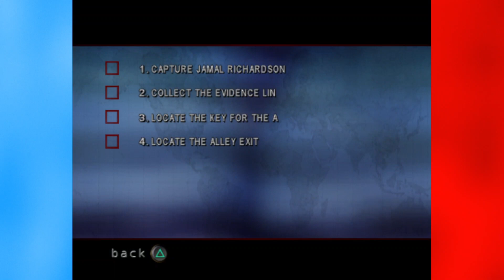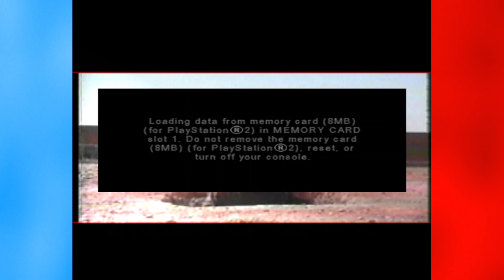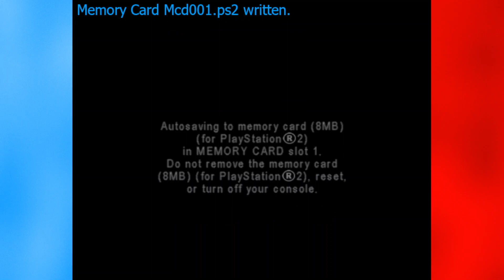committing police brutality and potential war crimes is so fun